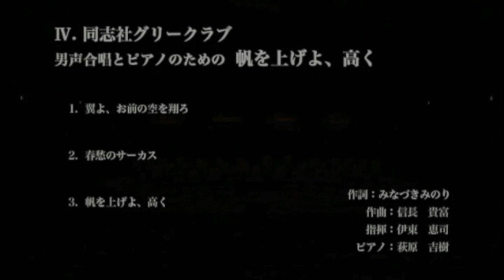第67回東西四連「帆をあげよ、高く」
同志社グリークラブ
第67回東西四大学合唱演奏会

「帆をあげよ、高く」

１）翼よ、お前の空を翔ろ
２）春愁のサーカス
３）帆をあげよ、高く

作詩：みなづき みのり
作曲：信長 貴富
指揮：伊東 恵司
ピアノ：荻原 吉樹

2018年6月24日京都コンサートホール大ホール